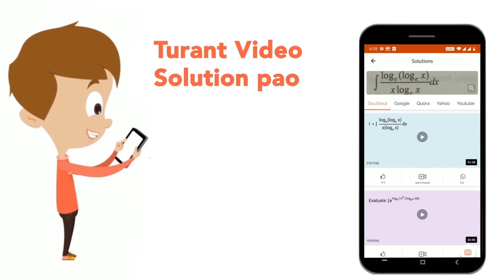Find the correctly spelt words. | CLASS 6 | Question Paper2013 | ENGLISH | Doubtnut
Find the correctly spelt words.
Class: 6
Subject: ENGLISH
Chapter: Question Paper2013
Board:JNV

👉 Have Any Query? Ask Us.

Our Telegram Pages:
class 6
6 class ka math syllabus